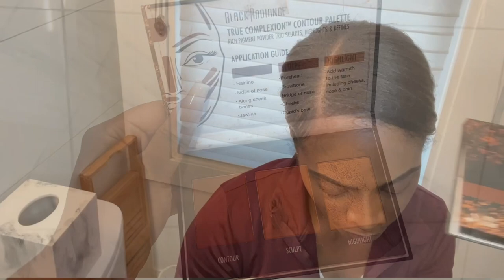Sister Series Pt. 1: My sister let me do her makeup!!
Gems:
* Benefit Goof Proof Waterproof Easy Shape & Fill Eyebrow Pencil

Besos, xoxo!!.

Besos, xoxo!!